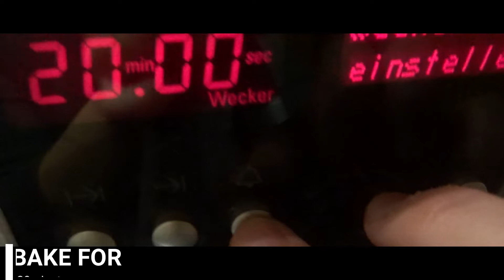How to make Ube Pandesal with Cheese and Ube halaya filling | Filipino recipes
Hi everyone,
   I'm April, I grew up with my grandmother who owns a catering service for over 80 years now and she already was featured on food magazine Asia. She's known for her delicious dishes and her mother was the 1st Lechon establishment in our home town. Growing up with her I learned many traditional Family recipes. As for myself, my Husband and I opened a Family-KTV restaurant-bar back in 2014 and managed to additionally open an all-you-can-eat buffet restaurant in 2016 with Italian and other international theme nights.
I'm  relatively new to Youtube and needless to say I'm very excited to meet people who enjoy and are inspired by my work. Your patronage will encourage me even more to work harder on my future content and video editing skills.
  I hope to meet guys soon and on that note I will be wishing you all, all the best and success for the future !
Thank you for your support ! GOD Bless you and stay safe !

​Yours sincerely
April Mat and Paul.

This is my own recipe for Super soft Ube Pandesal with cheese and Ube halaya filling.

hope you try it :)

Recipe
4cups or 500g all purpose flour
1/4cup or 50g shortening
1/2cup or 80g light brown sugar
1/2cup+1/4cup or 180ml warm milk
1/2cup or 120ml warm water
1.4tspn or 7g salt
1/3cup or 40g purple yam powder
1-1/2 tbsp vanilla extract
1tspn or 5g ube flavouring
crushed graham crackers

ube halaya(ube jam) and cheese for filling